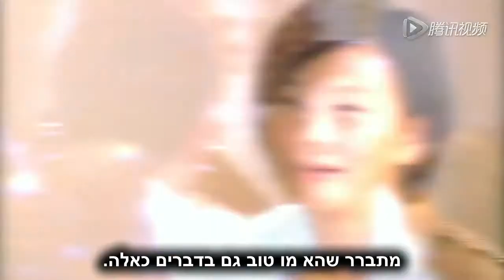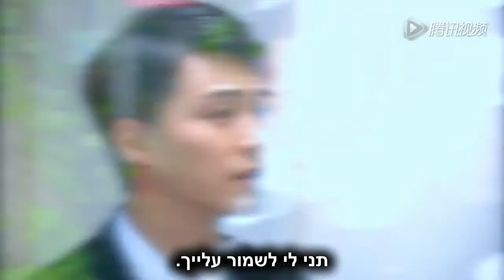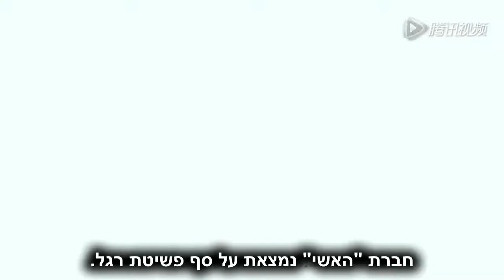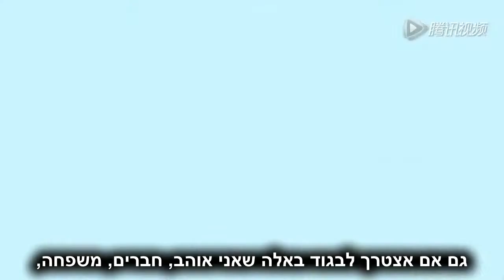Edge to Happiness Trailer [Heb Sub]